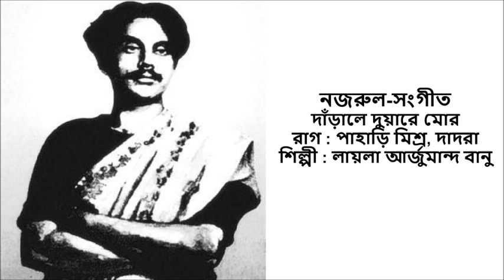Dnarale Duyare Mor : Nazrul-Sangeet : Layla Arjumand Banu